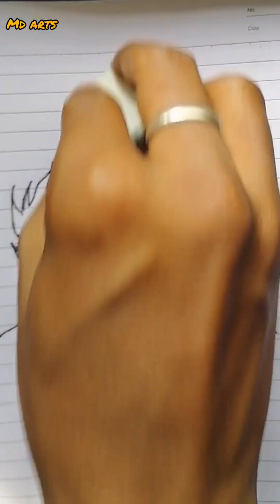Madara Drawing with ballpoint pen